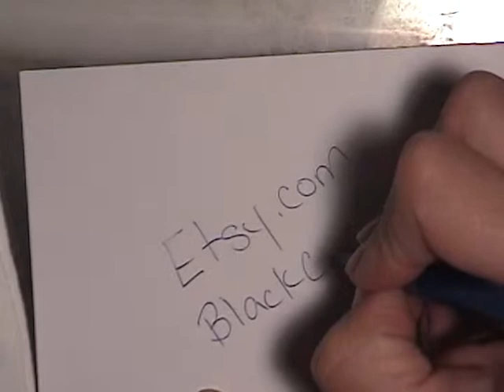Black Cat Scraps-Puffy Paint on onesies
Find me the image and I will do a request!!! SOLD! Here is a wonderful idea to do on your clothes to customize and personalize them. Make a great gift idea for a baby shower or even as an activity for a baby shower. I have done it twice as an event and it was awesome to have friends and family make my baby's wardrobe adorable. I also sell the shirts I do on